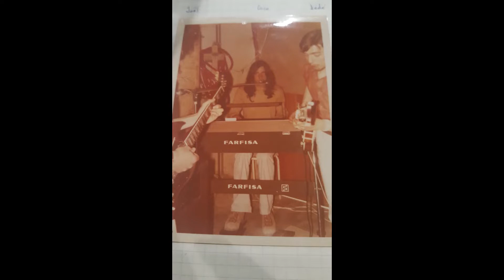POUR LES FOUS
Ils se reconnaitront. NEOPRENE En 1970.
Je n'ai pas de musique de ces grands moments, j'ai donc rajouté sur ces photos une instru de ma composition qui s'intitule "POUR LES FOUS". Oui, on était un peu fous...